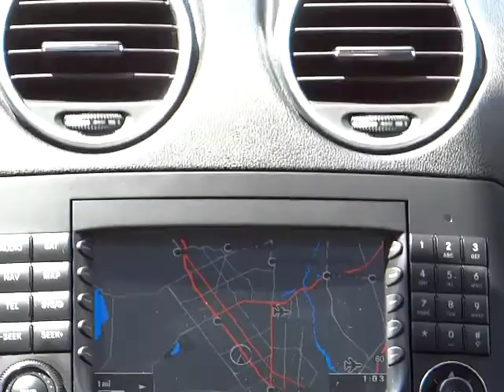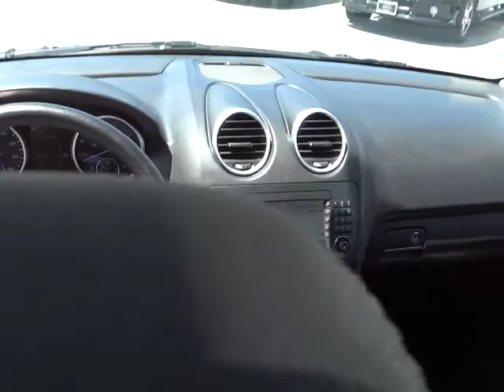Used 2008 MERCEDES-BENZ M-Class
2008 MERCEDES-BENZ M-Class  4MATIC 4DR 3.5L

Fritts Ford
8000 Auto Drive